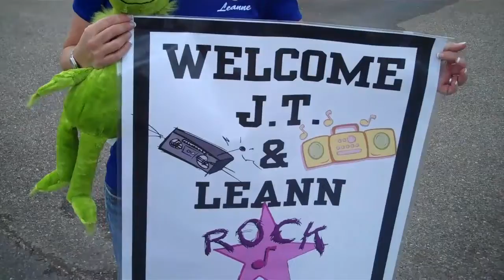JT + Leanne Rewards 4 Reading Tour 2011